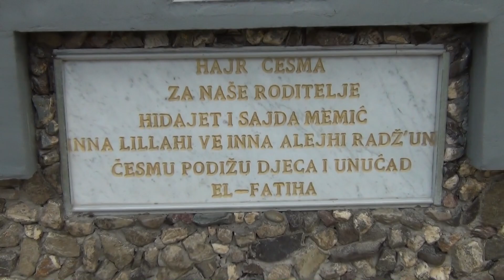VLAŠIĆ LJUTA GREDA